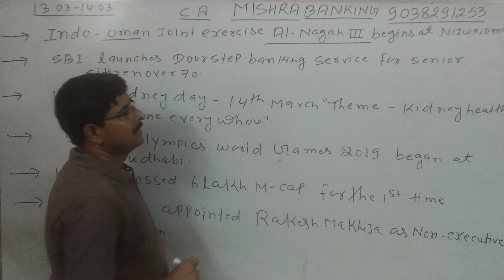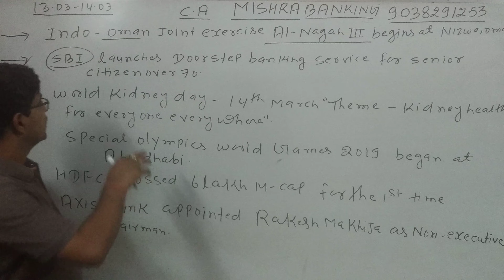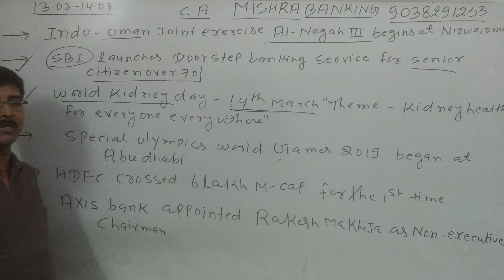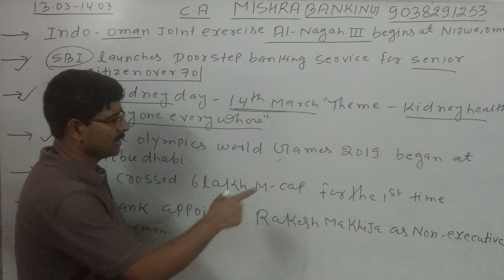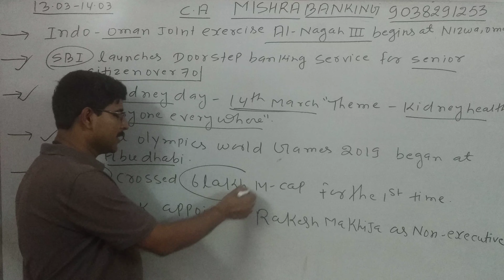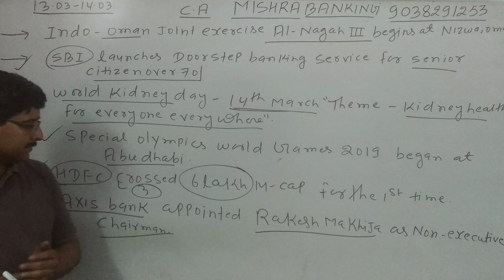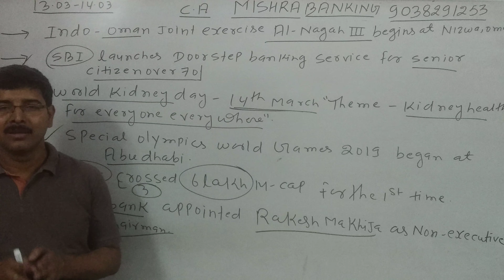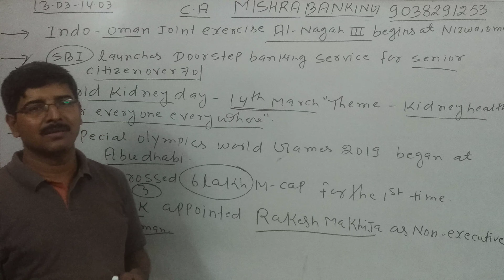CURRENT AFFAIRS 13/14. 03.2019